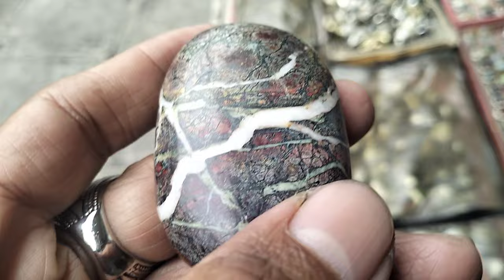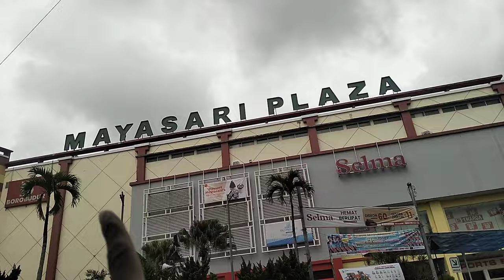LAPAK BATU AKIK EMPERAN TASIKMALAYA || MURAH BANYAK PILIHAN